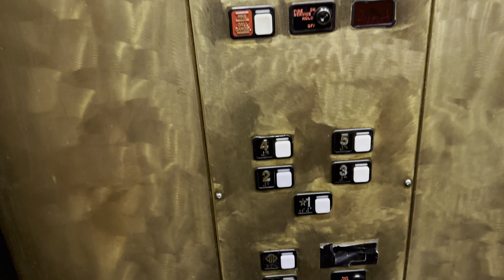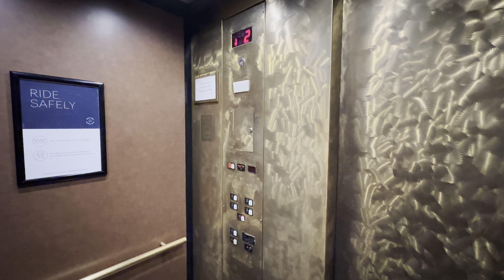iPhone 14 Pro Max: Schindler MT 300A Hydraulic Elevators/Lifts @ Sonesta Select Airport Tucson AZ